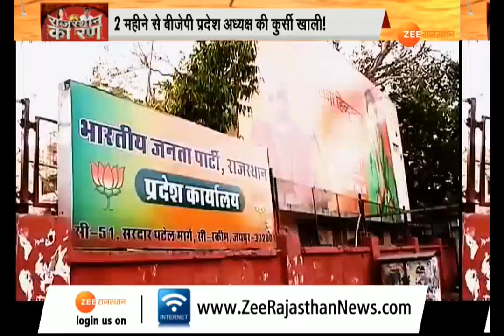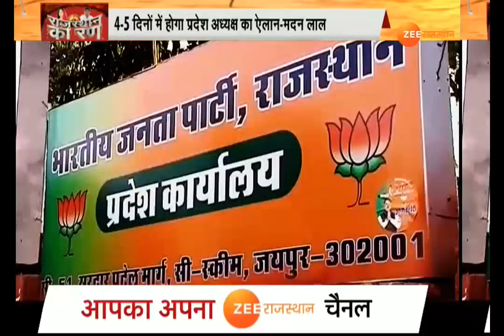बीजेपी प्रदेश अध्यक्ष की कुर्सी पर चल रही खींचतान पर कांग्रेस की चुटकी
प्रदेश अध्यक्ष की कुर्सी पर चल रही खींचतान पर कांग्रेस की चुटकी पर मंत्री युनूस खान ने पलटवार किया---युनूस खान ने उल्टा पायलट से सवाल पूछ लिया कि पहले वो बताएं कि प्रदेश में उनका नेता कौन है...